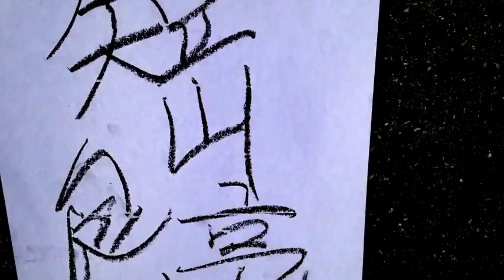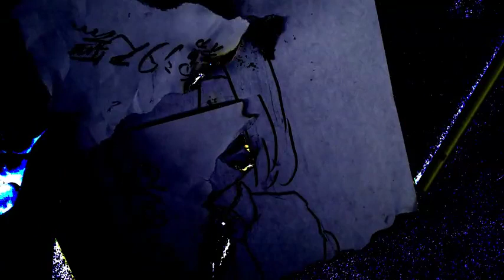かみさまの子／ ft.初音ミク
Che ne dici di guardare il video?
Per favore, commenta